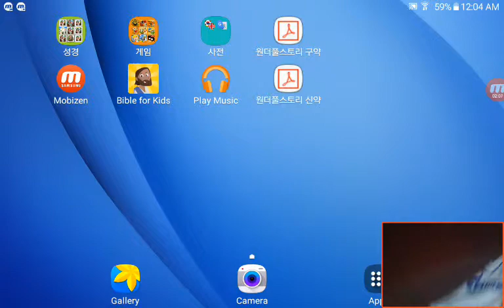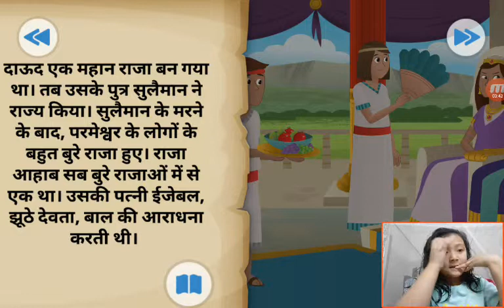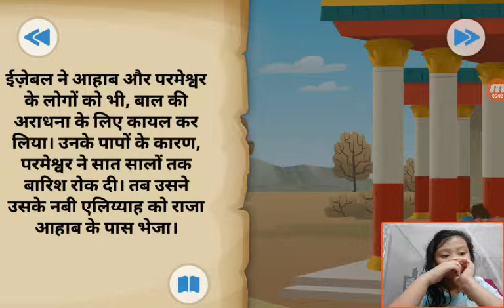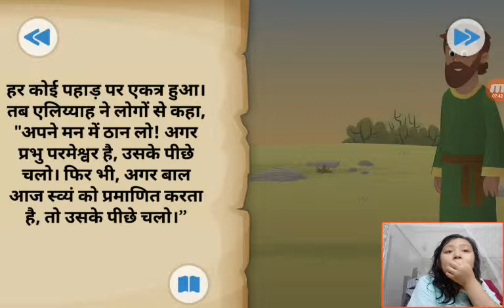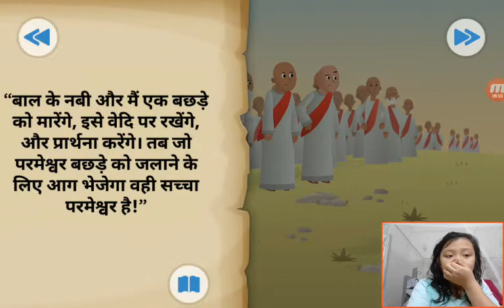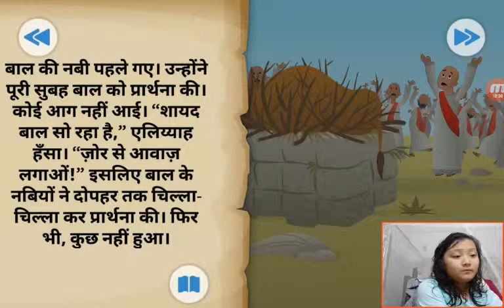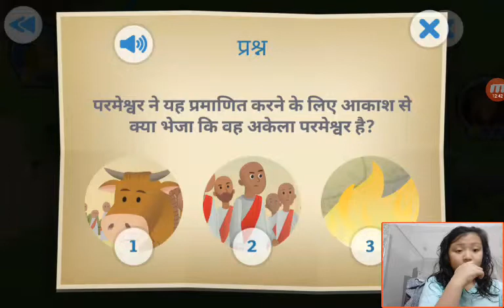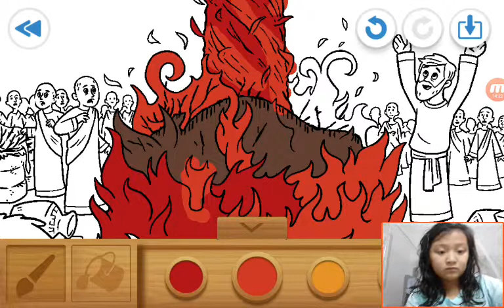‹Kids›Grace：Wonderful Bible Story‹성경이야기›– 하늘에서 내려온불, आकाश से आग